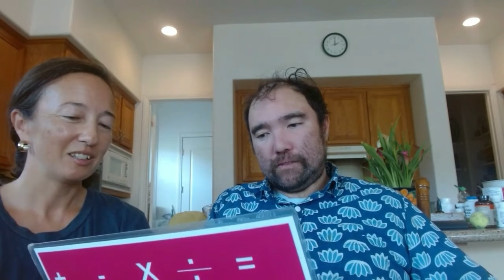The Call for Access to Spelling for Nonspeakers in Schools with Danny and Tara Whitty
About the Guest(s):

Danny Whitty is a non-speaking autistic advocate who uses spelling to communicate. He has gained attention for his insights into living as a non-speaker and his advocacy for disability rights. Danny is a co-host of the podcast "All Our Brave Hearts" along with his sister, Tara. Their podcast aims to amplify the voices of non-speakers and advocate for more inclusive practices in education and society.

Tara Whitty is Danny's sister and his main communication regulation partner. She plays a crucial role in helping Danny communicate and is an advocate for inclusive education and disability rights. Tara holds a PhD in a field unrelated to speech communication, but she has trained herself to be a practitioner to support Danny in his communication journey. Together, they produce the podcast "All Our Brave Hearts."

Episode Summary:

In this engaging episode of "Think Inclusive," host Tim Villegas converses with Danny and Tara Whitty, shedding light on the transformative power of alternative communication methods like spelling to communicate. Through a detailed discussion, Danny shares his experiences of living a "shadow of a life" before gaining the ability to communicate via spelling. Tara discusses the crucial role of a communication regulation partner and the struggles associated with hiring one outside the family.

Danny and Tara delve into the barriers to full inclusion in schools, highlighting the resistance and skepticism surrounding alternative communication methods such as spelling to communicate. Despite the challenges, Danny’s journey stands as a testament to resilience, illustrating the power of presuming competence and the essential human right of communication. The episode serves as a powerful reminder that an inclusive mindset can make a significant difference in the lives of non-speakers.

Key Takeaways:
-The introduction of spelling to communicate can drastically improve the quality of life and autonomy for non-speaking individuals.
-Hiring and training communication regulation partners is challenging but necessary for granting non-speakers more autonomy.
-There is significant bias and skepticism within educational and professional communities regarding the validity of alternative communication methods.
-Inclusive education should prioritize presuming competence and providing necessary communication tools to all students, regardless of their initial perceived abilities.
-Danny and Tara's podcast, "All Our Brave Hearts," aims to foster understanding and acceptance of non-speakers and broader disability rights issues.